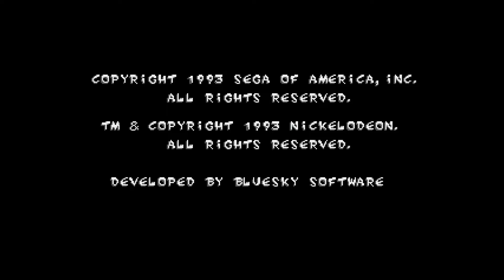Let's Long Play 33 - Ren & Stimpy: Stimpy's Invention (SEGA Mega Drive)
I was a big fan of Ren & Stimpy, hell I still am, so when you're a kid and you see a video game of one of your favourite cartoon shows, you'll want to play it.

Show your support by visiting your regions SEGA Website!